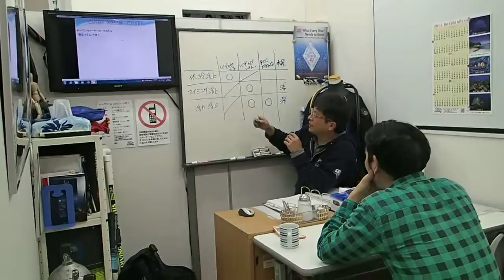JR東海道線早川駅から10分スキューバダイビングを始める学科風景とは？